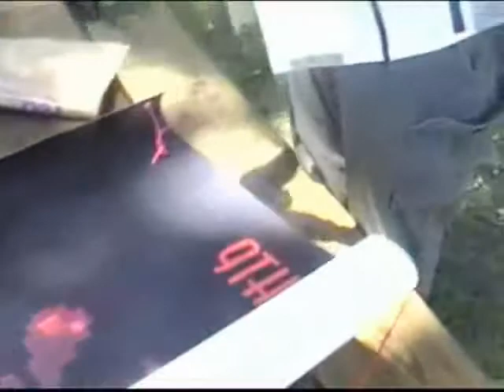Xpresit Gathering - 2007 - Forest Preserve Pinball